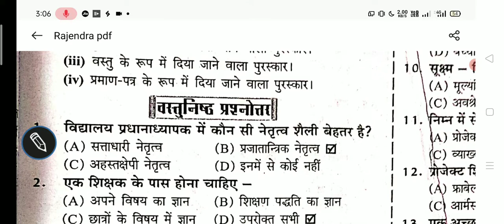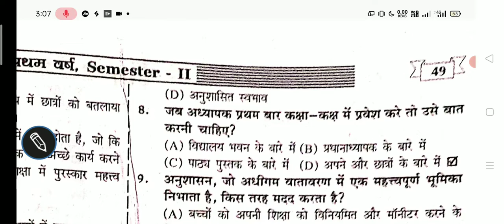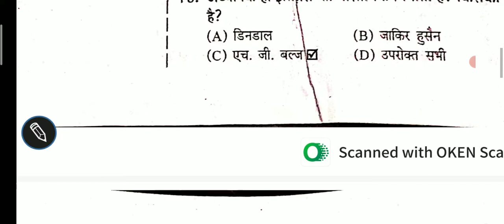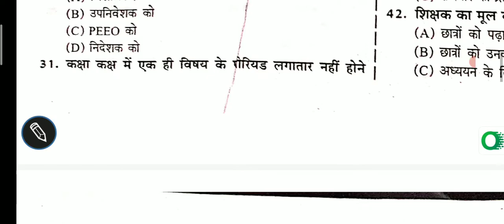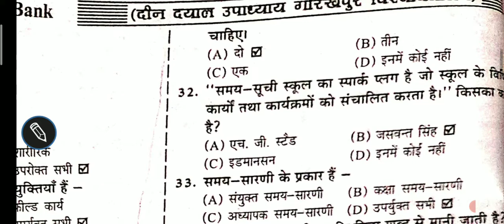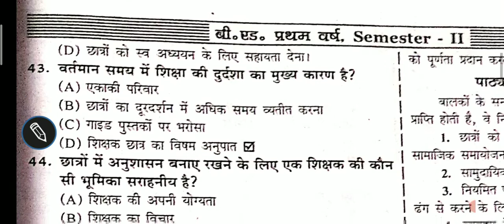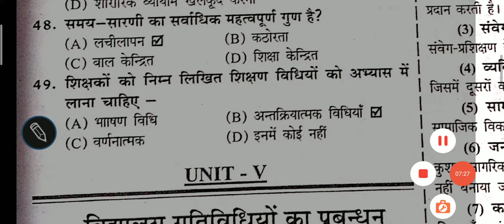विद्यालय प्रबंधन एवं नेतृत्व Rajandera Lecture -04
विद्यालय प्रबंधन एवं नेतृत्व Rajandera Lecture -04विद्यालय प्रबंधन एवं नेतृत्व Rajandera Lecture -04विद्यालय प्रबंधन एवं नेतृत्व Rajandera Lecture -04विद्यालय प्रबंधन एवं नेतृत्व Rajandera Lecture -04विद्यालय प्रबंधन एवं नेतृत्व Rajandera Lecture -04